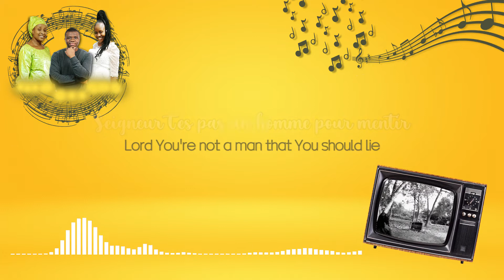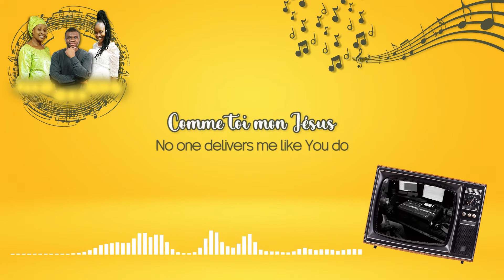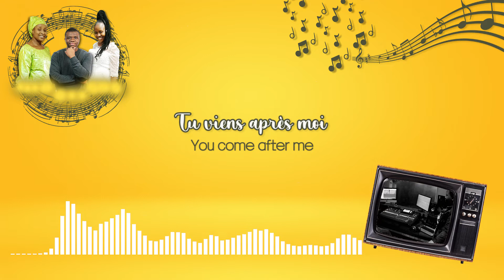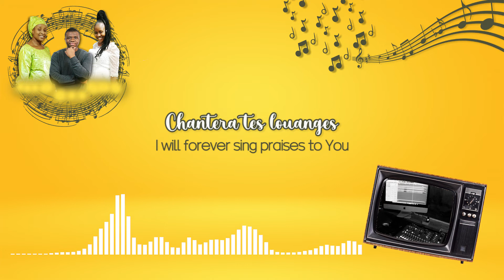Emerveillé (Official Lyrics Video) - Monique Esther Kamondo x Serge Kamondo x Astrid Zongo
Official Lyric Video of the song "Emerveillé" by Monique Esther Kamondo, Serge Kamondo and Astrid Zongo.

Hope the song blesses you somehow 🙌

Written by Monique Esther Kamondo and Serge Kamondo
Produced by Serge Kamondo (IG:@sergeofficial)
Mixed and Mastered by John Chihule